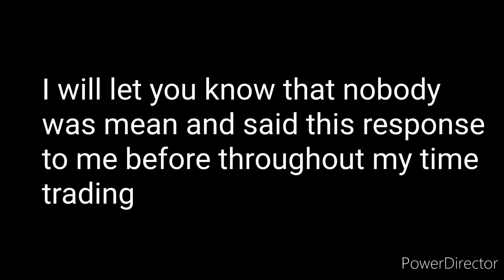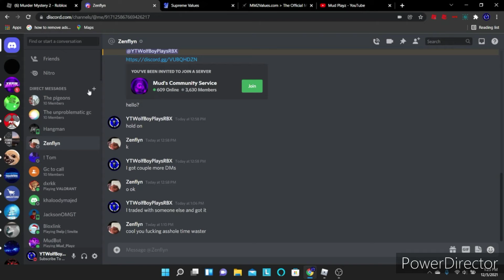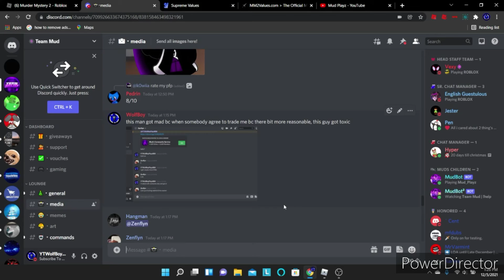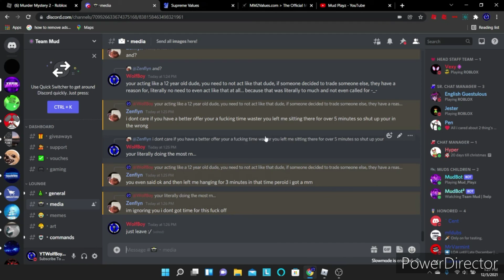I traded with a trusted trader and then this happened... (The Negative Moment Of Tradings)